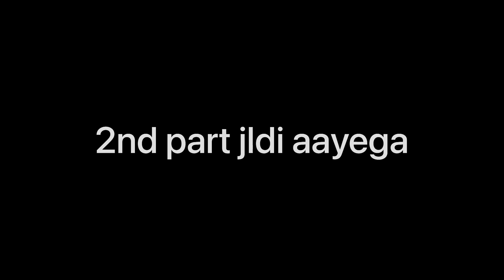घर घर की कहानी😊 🏠